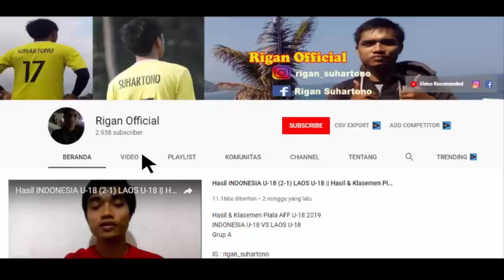MANTAAPPP...!!! TIMNAS U19 MENANG 2-1 ATAS TIM KYUNG HEE FC PADA UJICOBA KELIMA HARI INI.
Hasil timnas u19 tc Thailand
Timnas u19 vs kyung hee fc
Berita bola timnas terbaru

Jangan lupa aktifkan tanda loncengnya supaya langsung mendapatkan pemberitahuan langsung informasi bola terbaru dari kami. Semoga bermanfaat and enjooyyy…